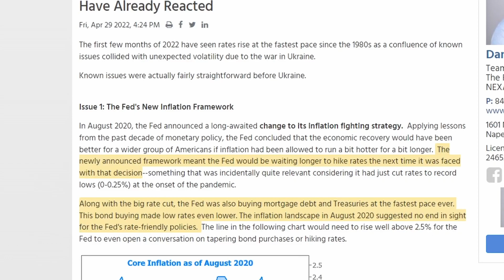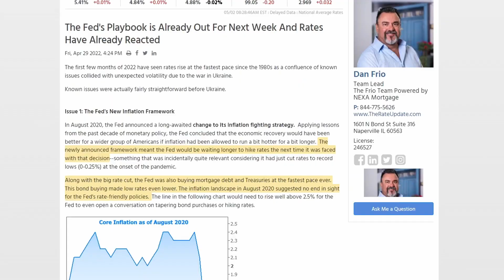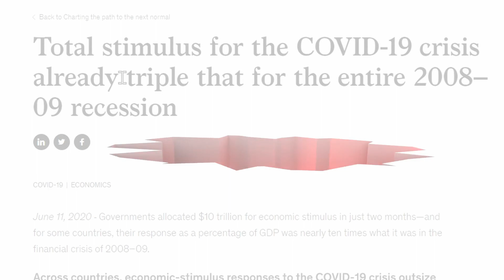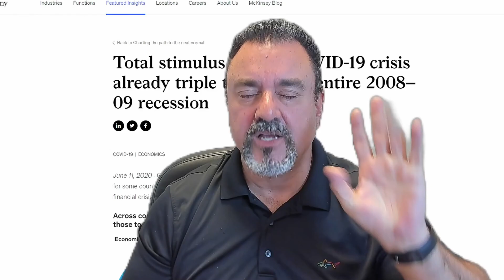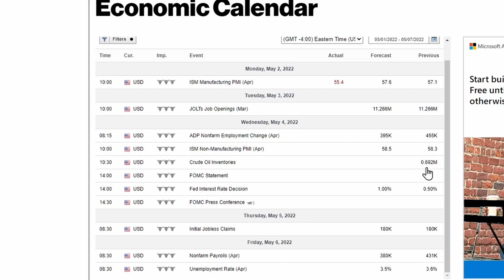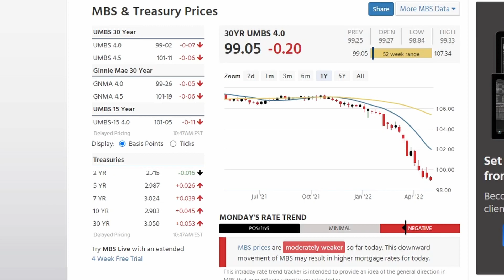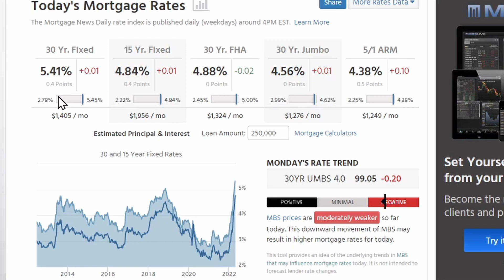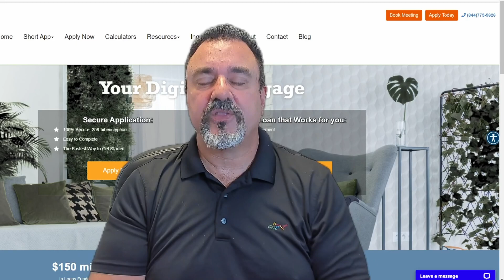Mortgage Rates and Housing Market Update for May 2 2022